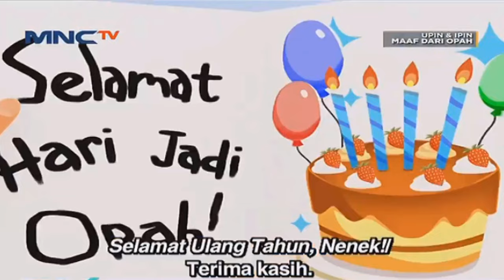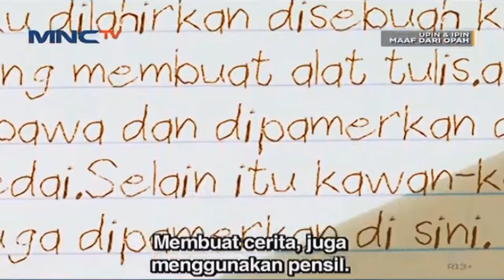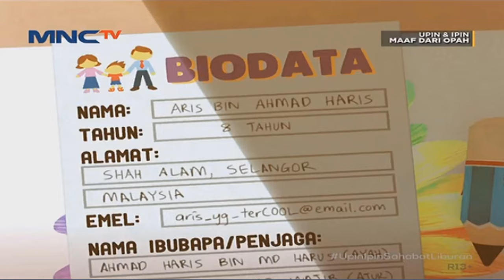Upin Ipin Pensil Ajaib